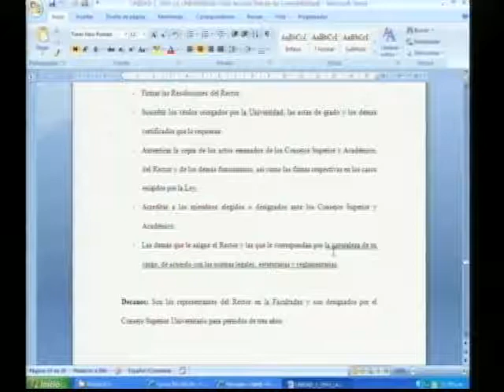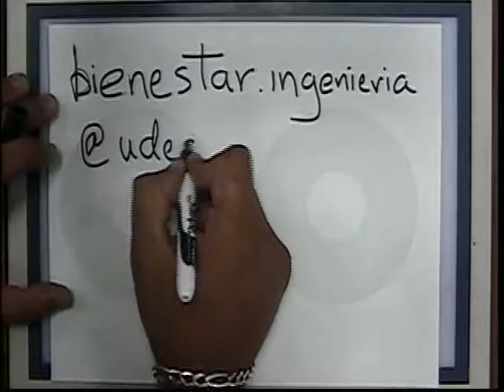Clase 02 Vivamos la universidad – 18-02-2011